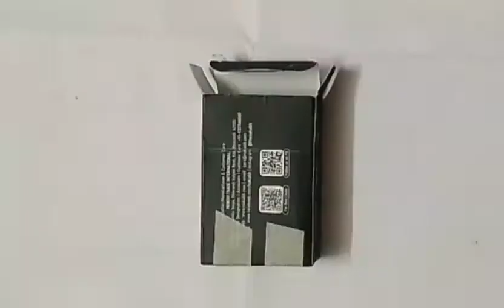DIY Mobile holder for charging|😊 2 makes a power😊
Bringing to you all a new video...
This will help your mobile from falling down when it's on charging...

Comment down for more such videos...

Byeee!!